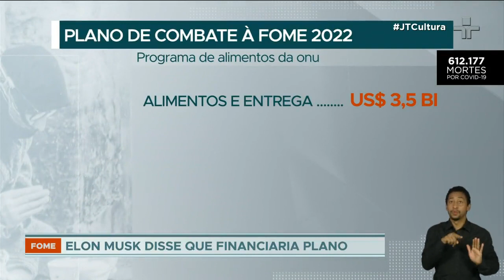Plano contra a fome da ONU pode ser financiado por Elon Musk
O bilionário Elon Musk propôs um desafio para as Nações Unidas. A organização deveria apresentar um plano de combate à fome em 2022. Musk disse que irá financiar o projeto.